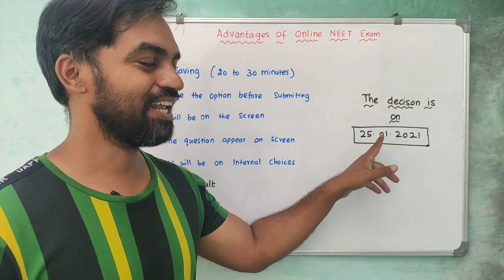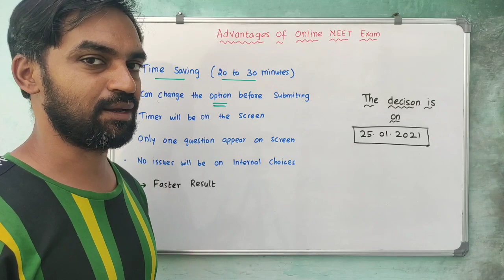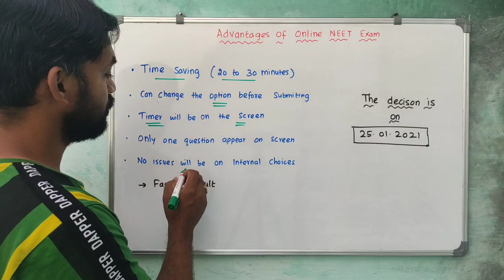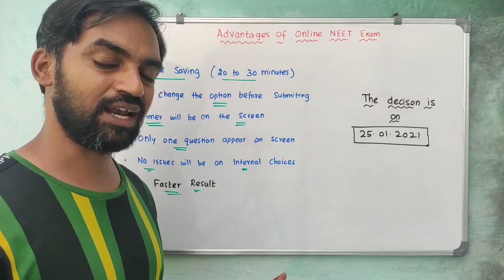Advantages of online exam | NEET 2021 online possible? | NEET 2021 Latest update Tamil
Advantages of online exam | NEET 2021 online possible? | Tamil